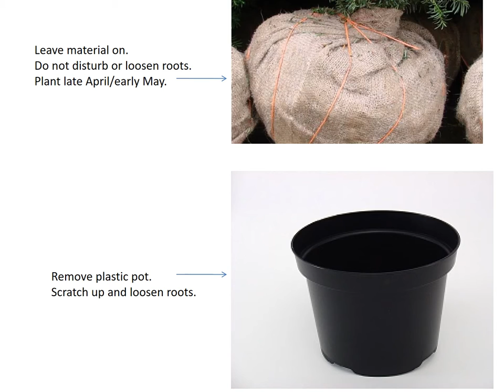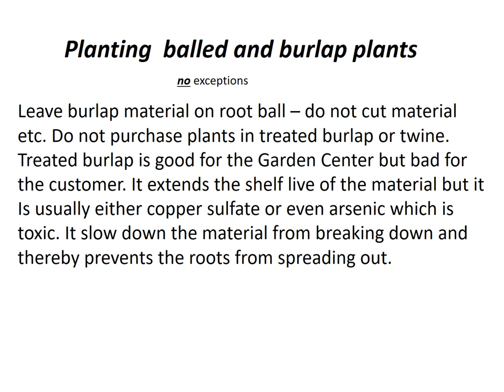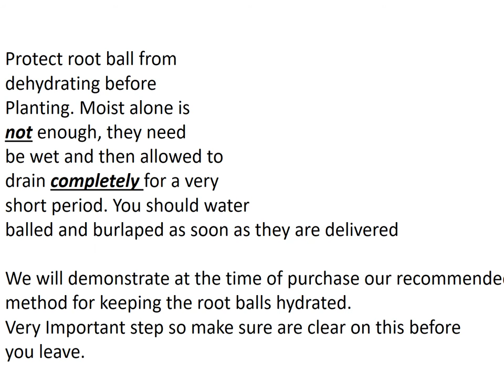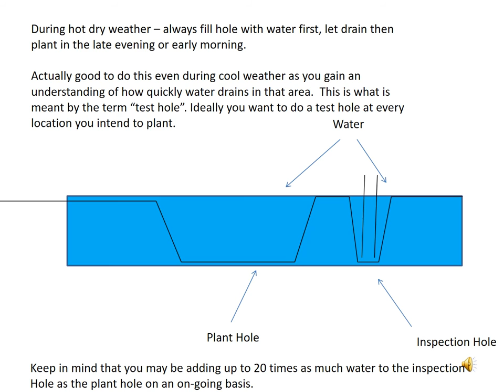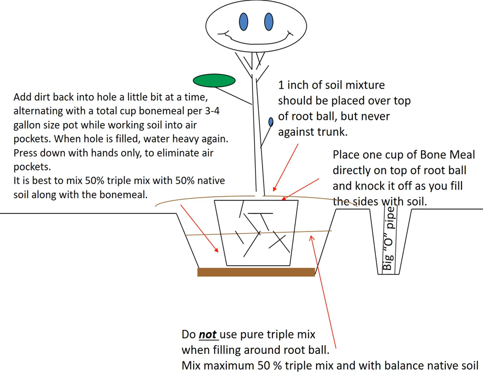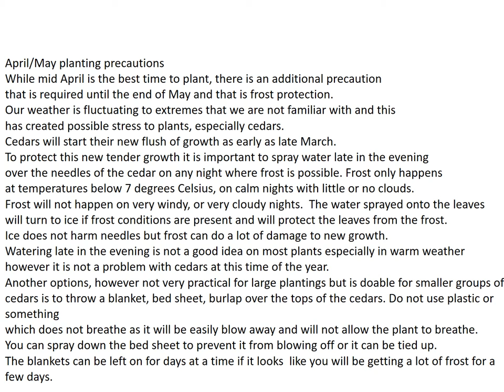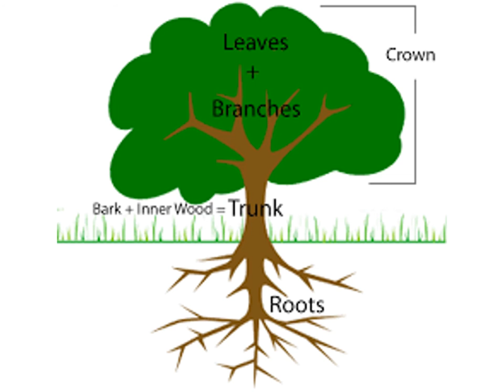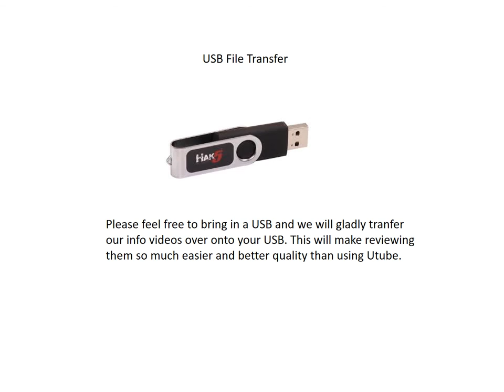Planting Instructions for Balled and Burlap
When it comes down to planting larger evergreens, the decision to use balled and burlap or plastic potted plants is easy.  Here we go into detail on this important detail of plant care.

If you're in or around the Niagara area, come check out our wide selection of trees and shrubs. We're located at 4615 North Service Rd.